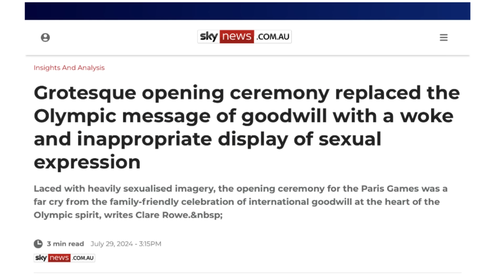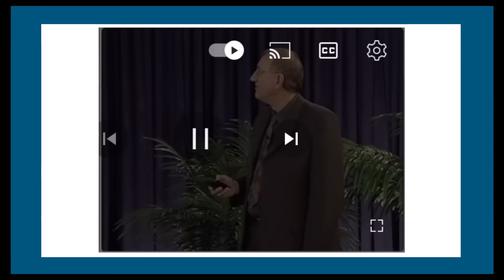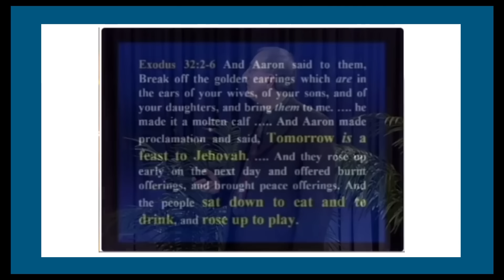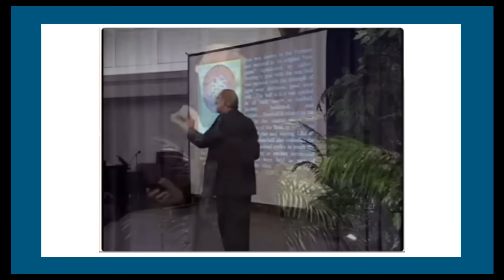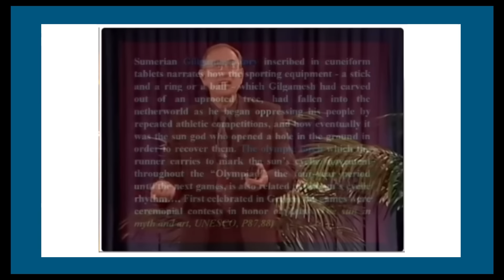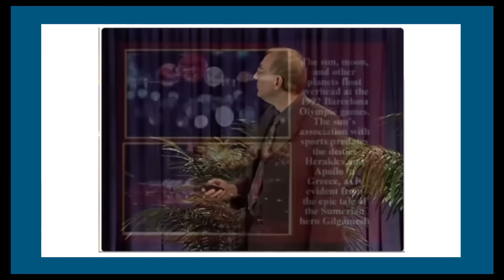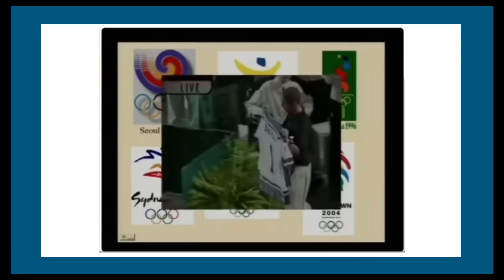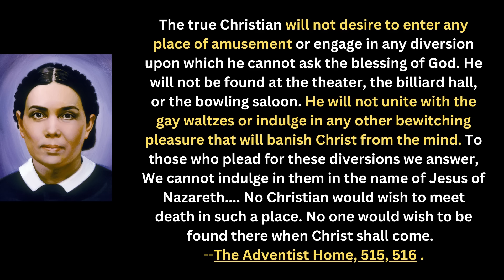They blocked this video about the Olympics but its out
Or

Thanks for supporting the ministry.